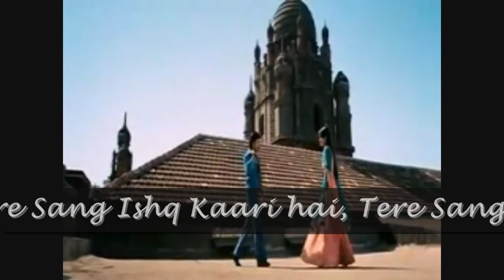Pee Loon | Full Song Video With Lyrics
Movie : Once Upon Time In Mumbai
Music Director : Pritam
Singer(s) : Mohit Chauhan
Lyricists : Irshad Kamil